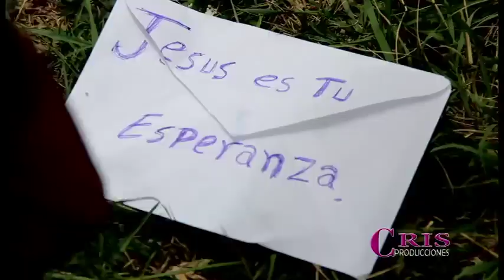PROMETO AMARTE - MINISTERIO ALOE OFICIAL